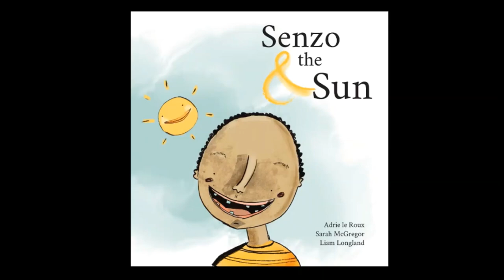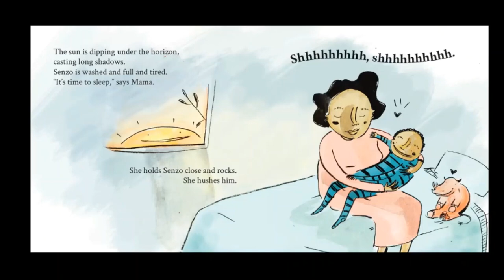Senzo and the Sun read by Sarah McGregor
"The morning sun creeps over the horizon and peeps through the leaves, waking Senzo. Gogo’s rooster shakes his wings, stretches his neck and crows, Koek-a-loek-a-loo! Join Senzo and the sun as they journey through the day."

Senzo and the Sun is a Book Dash book created in 2017 by Sarah McGregor, Adrie Le Roux and Liam Longland. It was edited by Elise Varga.

Book Dash is a not-for-profit publisher of open-licensed new, African storybooks. All our books, can be accessed online for free at bookdash.org.